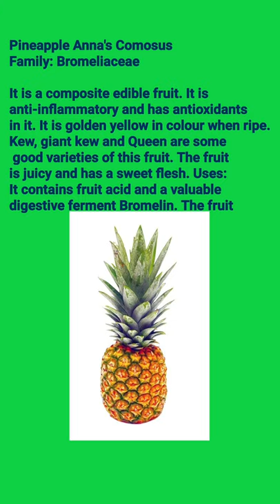Health Benefits Of Pineapple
About My Channel: This is a channel where you learn DIY and Lifestyle Hacks. I (Samira) will be sharing tips on how to organize your life, develop your hobbies and make home and self improvements!  My goal is to share the things which I enjoy doing and which is my passion. On this channel you will find everything from party planning tips and home décor ideas to DIY tutorials. So join me in this fun creative journey and unleash your creativity!